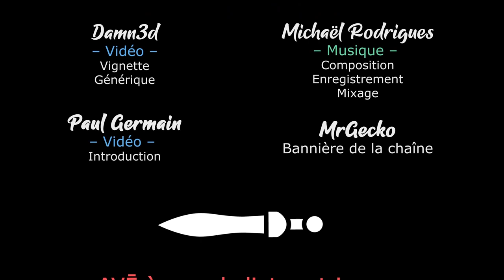TW Warhammer 3 - Ep03 - Un plan imparfait [FR][LecygneNoir]